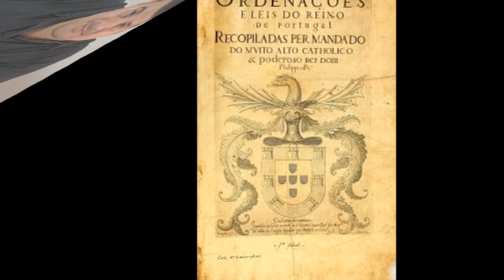Invasões Holandesas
Você sabe o que Batavo? A resposta está no vídeo, além disso veja um dos efeitos provocados pela união das coroas ibéricas no Brasil: invasão do nordeste brasileiro pelos holandeses. Eles deixaram sua marca no Brasil, sobretudo durante o governo de Maurício de Nassau e sobretudo em Recife.